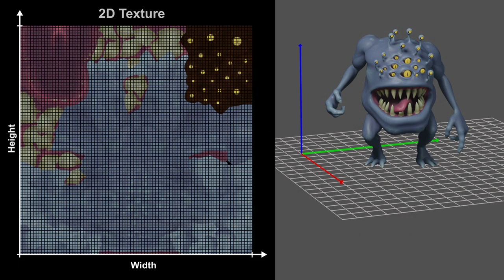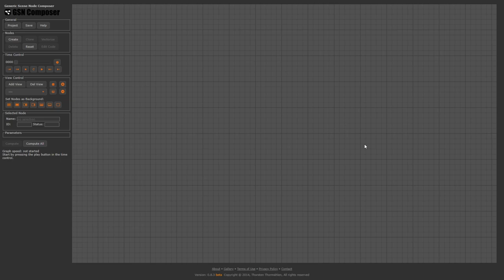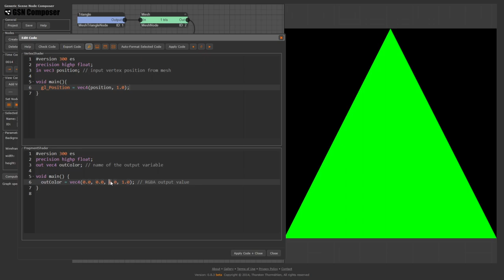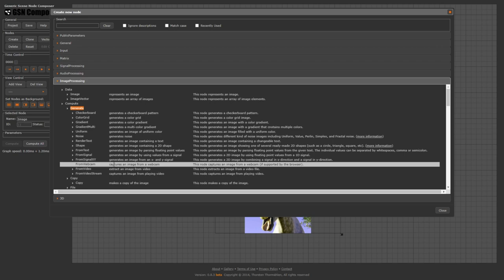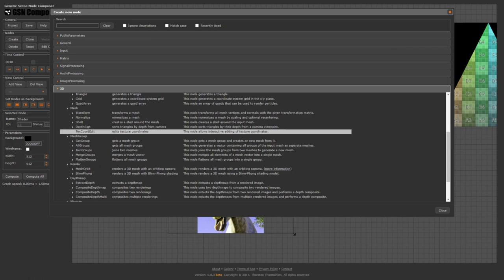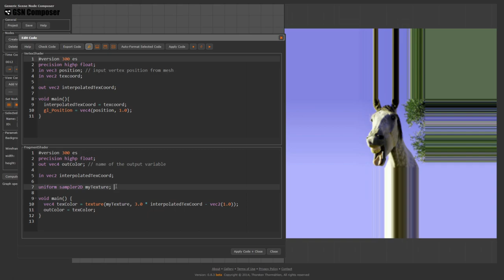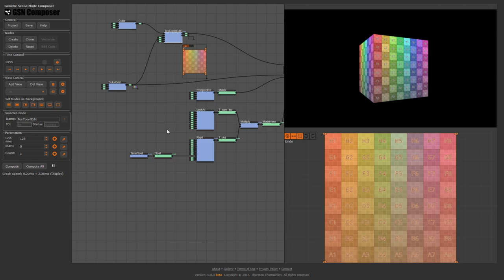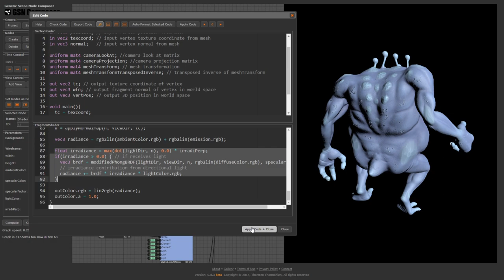Texture Mapping in GLSL [Shaders Monthly #5]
In Episode #5 of Shaders Monthly, we talk about texture mapping and how it can be implemented in GLSL.

00:00 What are Textures?
03:19 Textured Triangle
10:19 Texture Wrapping
12:18 Textured Cube
14:58 Phong Shading with Textures